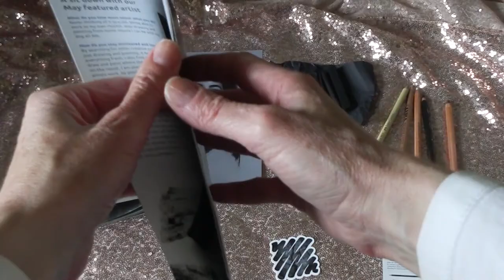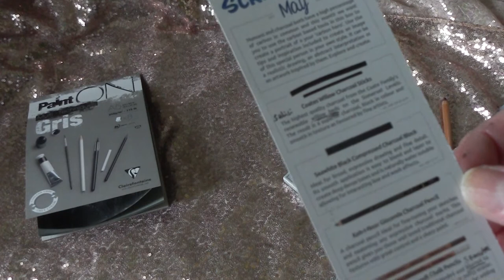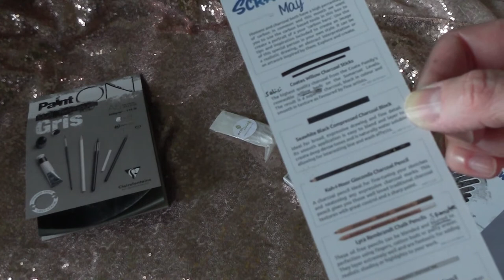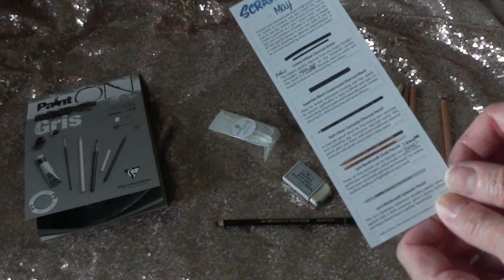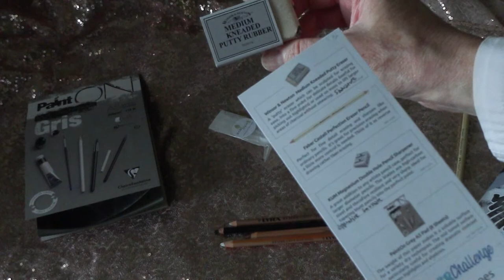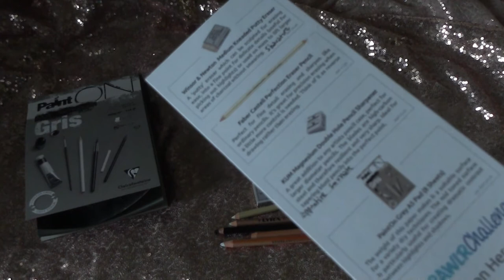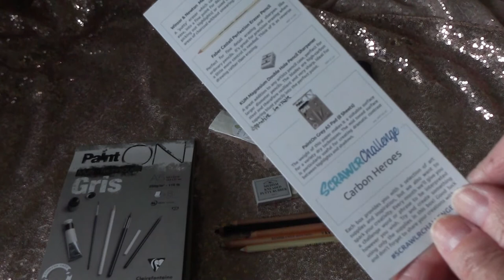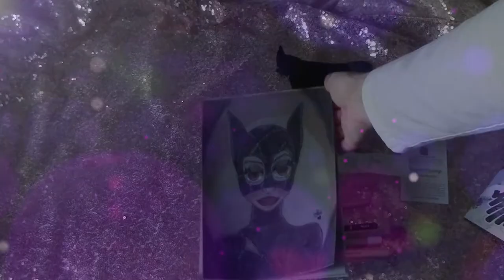ScrawlrBox ed. May 2020: review